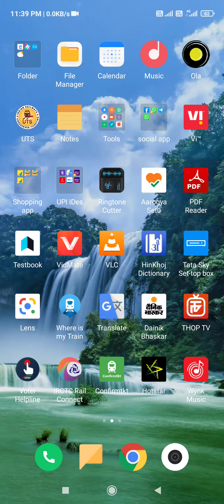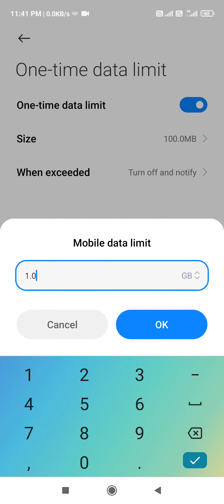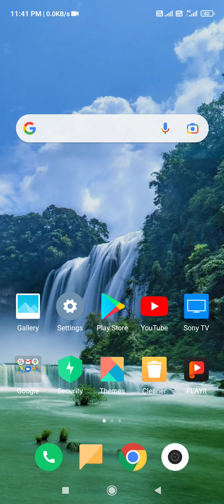Redmi note 9 Pro setting | Pro how to set one time data limit | one time data limit set kaise karen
Redmi note 9 Pro setting | Pro how to set one time data limit | one time data limit set kaise karen | Ato Z tips online
hotspot data limit setting redmi
mobile data limit exceeded redmi
data limit setting in redmi note 8 pro
data limit setting in redmi note 9 pro max